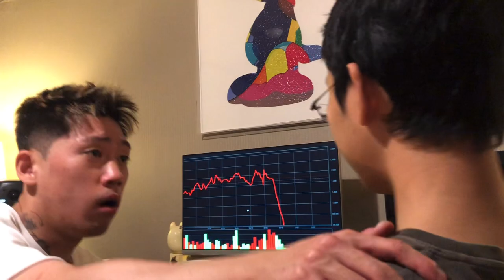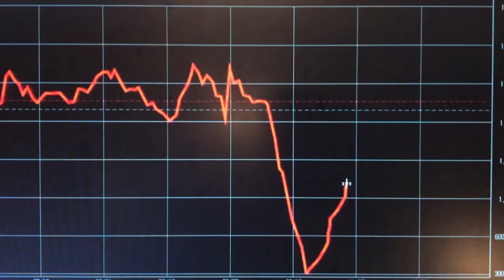Otis Lim - Walkin! (feat. SUMIN) (Official Video)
EP 'Walkin!' out now. 🍏